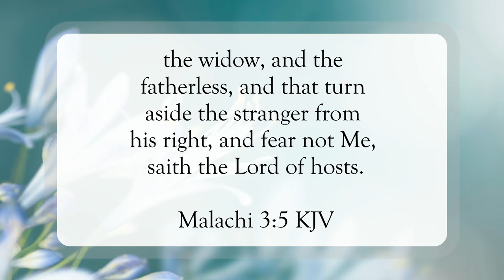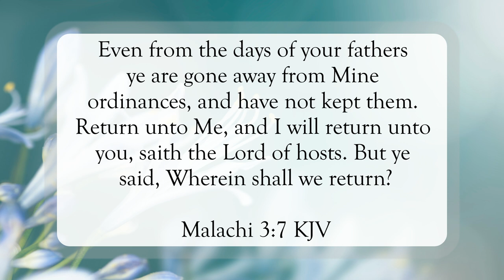Return To Me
Scripture of the Day! Return to Me!